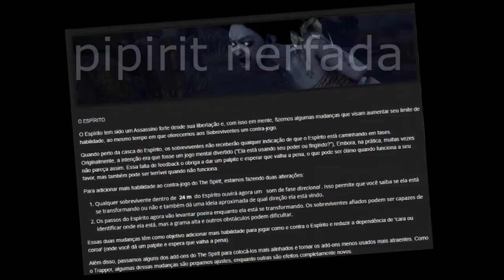Pode Me Chamar De Matrix - Melhores Clips #19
Fala galera!! Mais um vídeozinho e dessa vez MELHORES CLIPS #19! Mais um sabadola de melhores clips e espero que gostem :D.

👇🏻 Sociais 👇🏻

👇🏻 Membro 👇🏻

👇🏻 Músicas Utilizadas 👇🏻